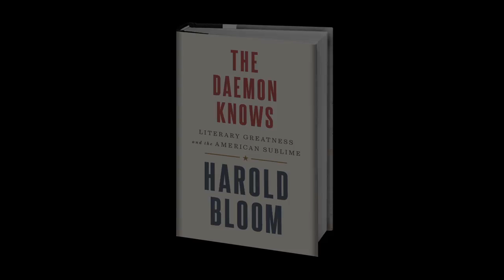Harold Bloom reads from Hart Crane